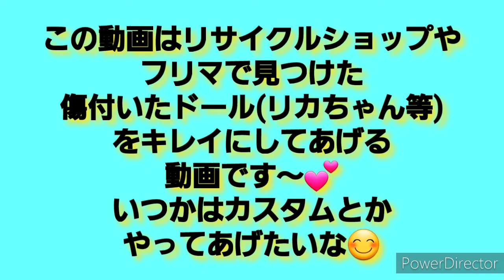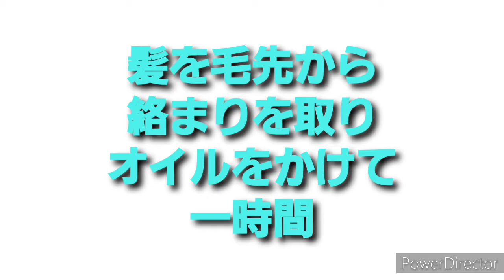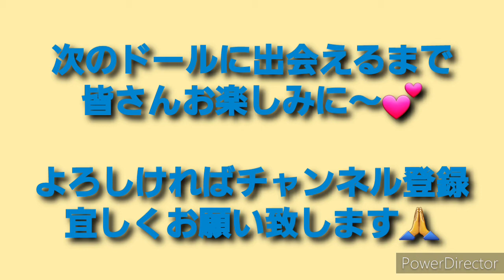ドール救出大作戦❗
カスタムとかは出来ないけど
リサイクルショップやフリマで
見つけたドール(主にリカちゃん等)
を救出する動画です

いつかはカスタムや手作りアウトフィットで命吹き込みたいです